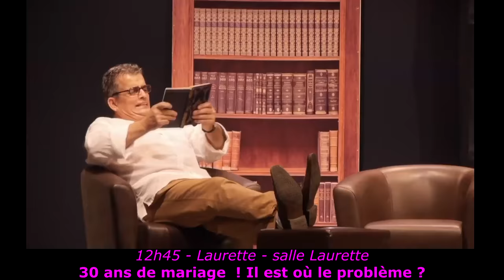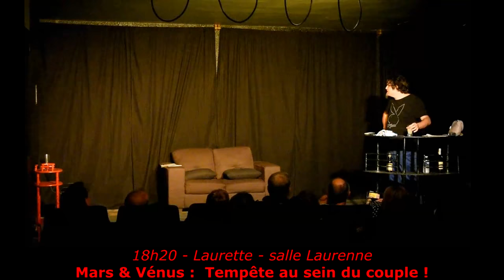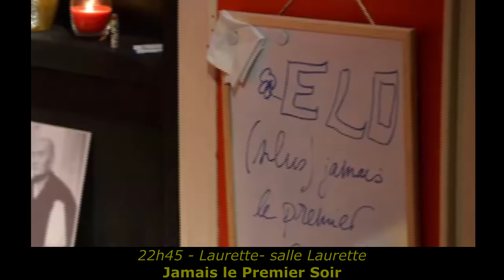AVIGNON OFF 2018 #03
Au programme du jour, jetons un oeil sur 12 autres spectacles à l'affiche de ce festival Off d'Avignon qui se déroulera en juillet prochain :

- Un robot pas comme les autres
- Jacques le fataliste
- 30 ans de mariage : il est où le problème ?
- Don Quichotte ou presque...
- Ah qu'il est bon d'être une femelle !
- Je suis une princesse et je vous emmerde
- Même pas peur
- Mars et Vénus, tempête au sein du couple
- L'âge de braise
- Le carnaval des ombres
- Chuuut
- Jamais le premier soir